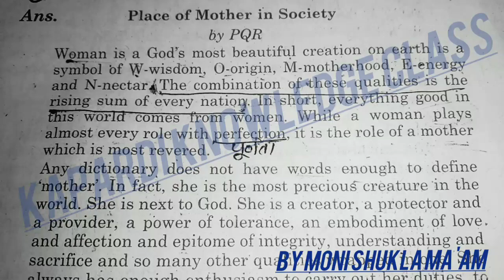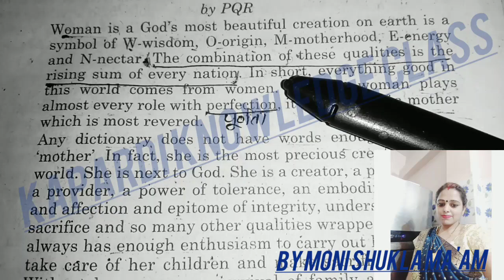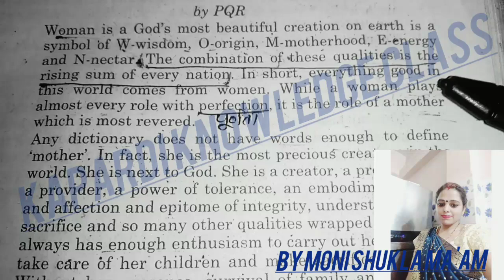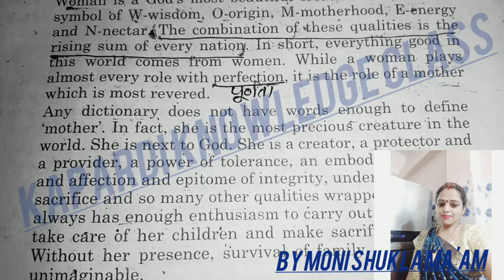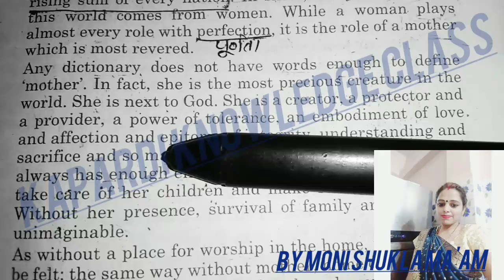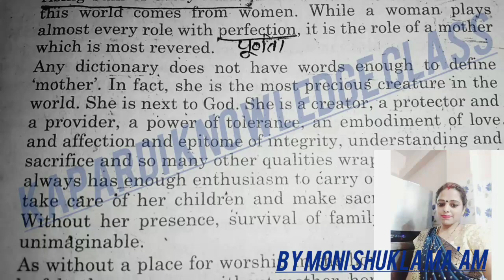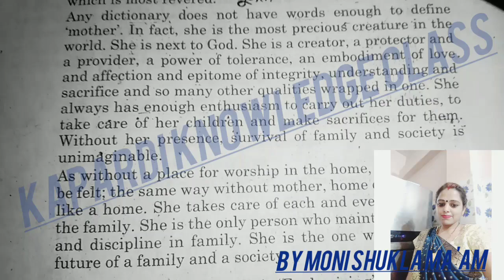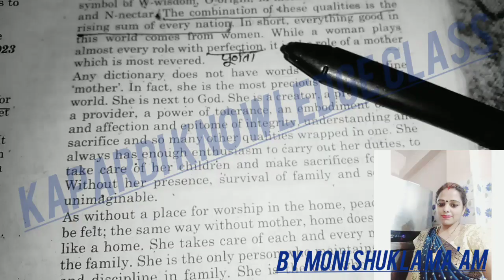Article /Place of Mother in Socitey#monishuklamaam english grammar 12th up exam #2025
Artical
Place of Mother in Society
Place of Woman in Society
Place of Woman in family
important of Woman in the family
Important of mother in family